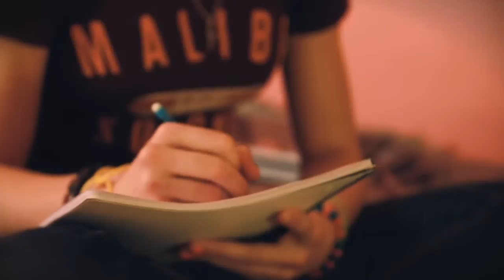Playing around with the Canon 7D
I was bored, so me and Kaylin did a quick little video. It took about 20 min to shoot and 20 min to edit.